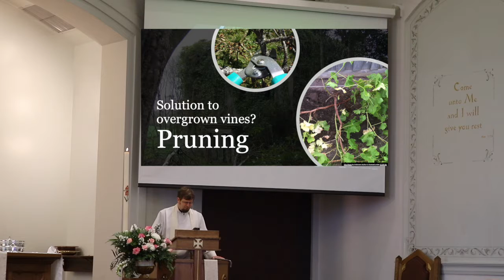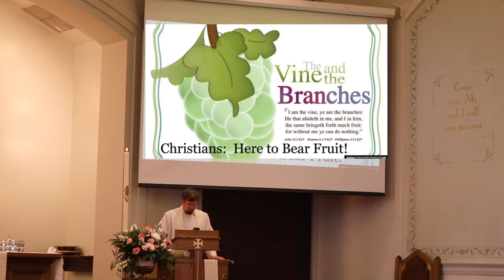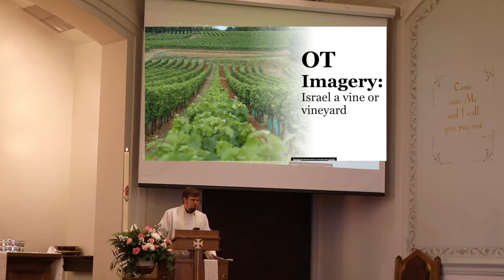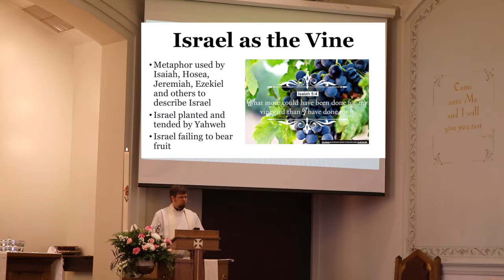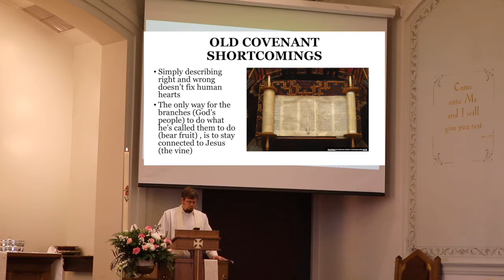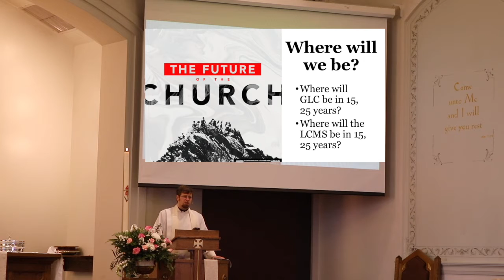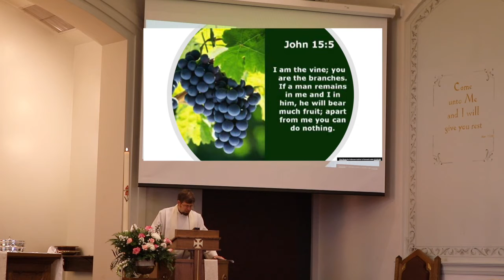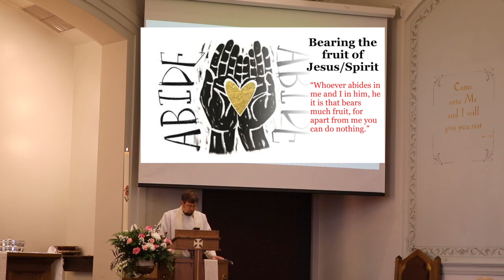Sermon | "Fruitful Vines"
On May 2, 2021, Pastor Greg Enterline continues with his sermon series "Conversations with John," with his sermon entitled "Fruitful Vines."

"I am the vine; you are the branches. Whoever abides in me and I in him, he it is that bears much fruit, for apart from me you can do nothing." (John 15:45)